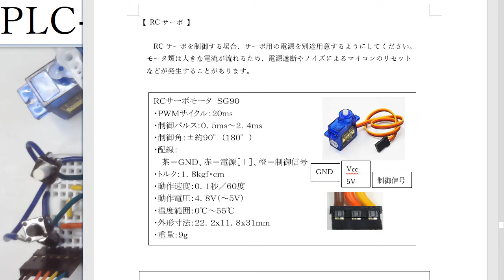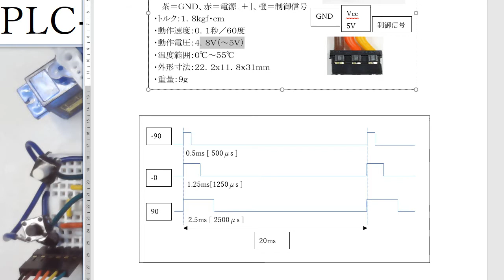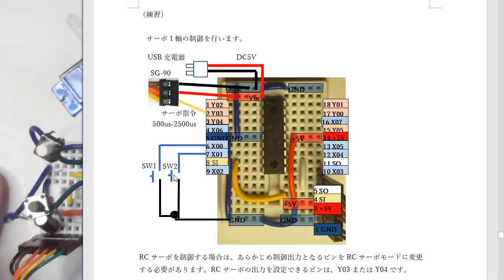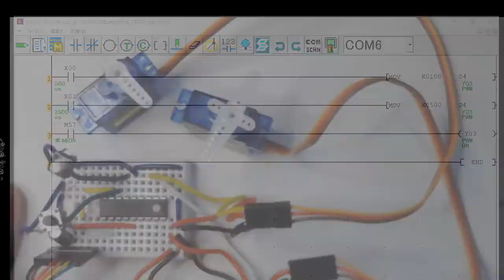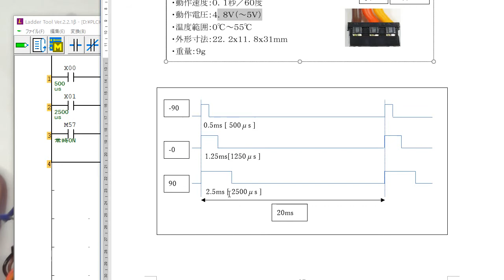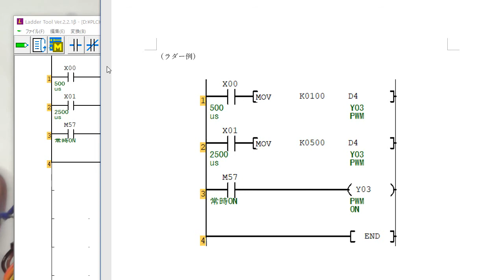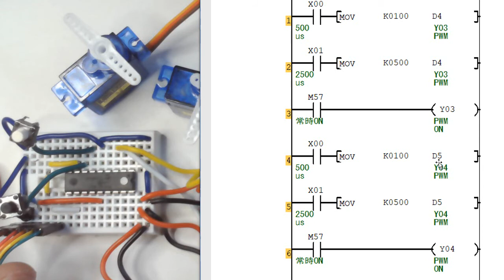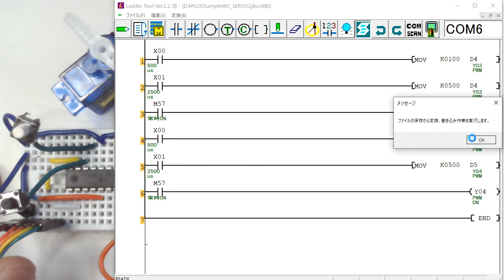PLC-IO86 RCサーボの制御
PLC-IO86につきましては、以下のサイトよりご確認ください。

・PLC-IO86の商品紹介